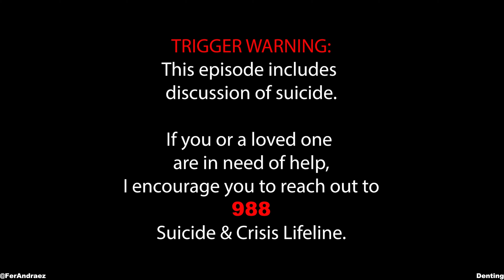Handling Hard Better Post 4 Surgeries with D1 Gymnast Elise Byun | Denting 030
This week we celebrate the great ELISE BYUN!
Elise is a D1 Gymnast that has dealt with 2 ankle surgeries & 2 achilles surgeries … but that hasn’t stopped her from leaving her dent. She’s used her platform to make a difference within Cal’s Student-Athlete Advisory Committee (SAAC), the Pac-12 Conference’s Student-Athlete Leadership Team (SALT), & representing the entire Pac-12 student-athlete body at D1 SAAC.

We talked about:
- Handling Hard Better & the Obstacle Being the Way
- The Importance of Mental Health Advocacy
- Failing Both of Our Ways to Success
- How to be a Leader, Regardless of Your Role
- The Business Behind Collegiate Sports

TRIGGER WARNING: THIS EPISODE INCLUDES DISCUSSION OF SUICIDE. IF YOU OR A LOVED ONE ARE IN NEED OF HELP, I ENCOURAGE YOU TO REACH OUT TO 988 SUICIDE & CRISIS LIFELINE.

Original Music by Tate Dolan